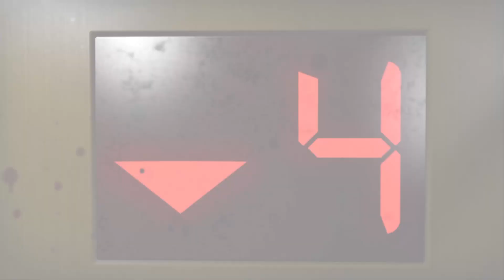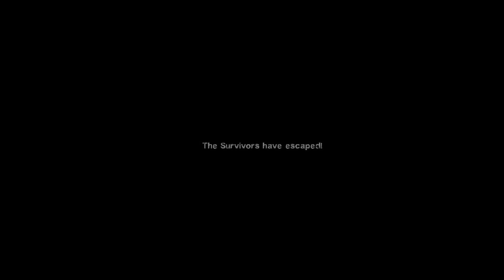Left 4 Dead 2 Dead Centre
I've always wanted to do some Left4Dead videos so why not make a start here, now this won't be that consistent compared to other playthroughs as technically it's not a proper playthough. Anyway, here's the "story mode" on Single Player and the game crashed twice when recording so had to basically play each section as a restart.